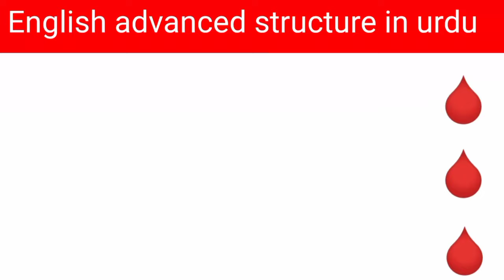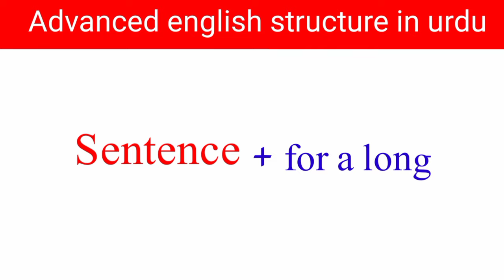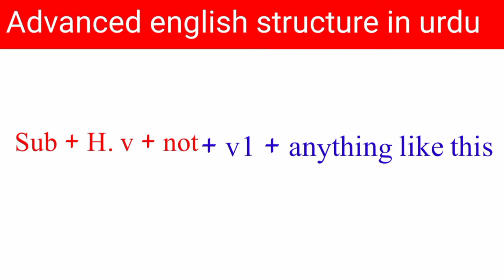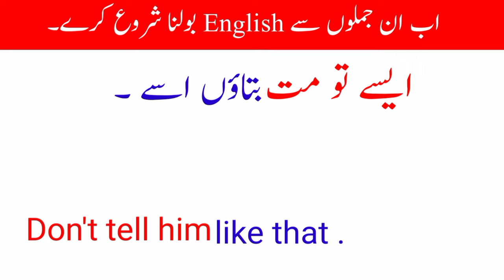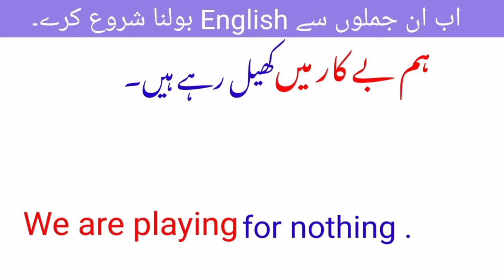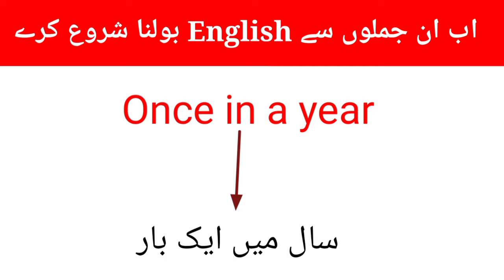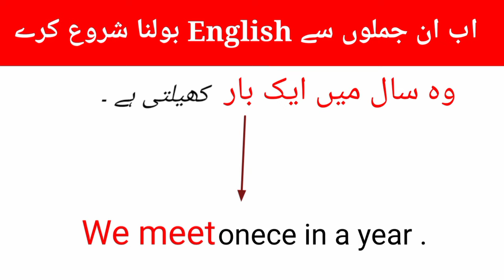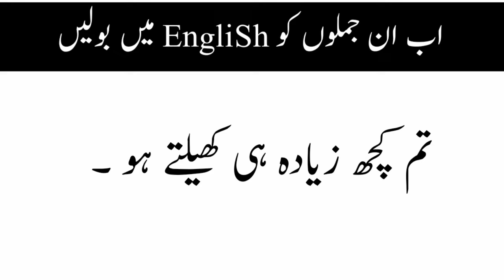Advance english structures in urdu || 323 || Spoken English Structure